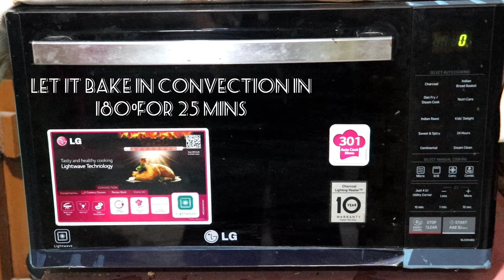How to make easy mango malai cup cake (pure veg eggless)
Hi!
The ingredients:
🌟~For the cup cakes~🌟
•1cup all purpose flour
•¾cup powder sugar
•¼cup milk
•2½tbspoon oil
•3tbspoon curd
•¼tspspoon baking powder
•½baking soda
• as required mango essence
🌟~For rabri~🌟
•500ml milk
•100gm fresh paneer
•4tbspoon milk powder
•2tbspoon powder sugar
🥛~milk~🥛
•½cup milk
•1½mango crush
🌟~for garnish~🌟
•dry fruits like pistachose
•whipped cream (if available)
•mango crush
•truti futi
•sprinkles whichever available